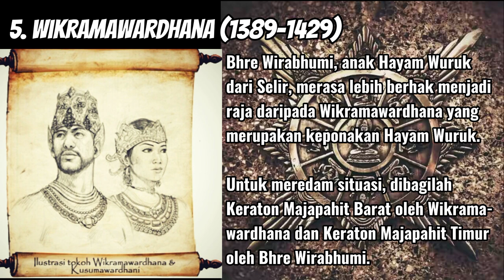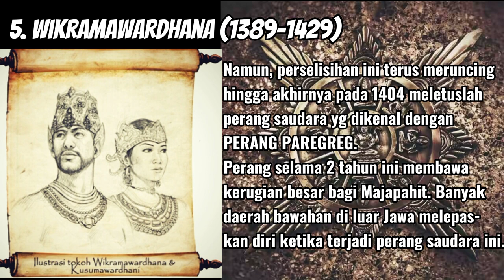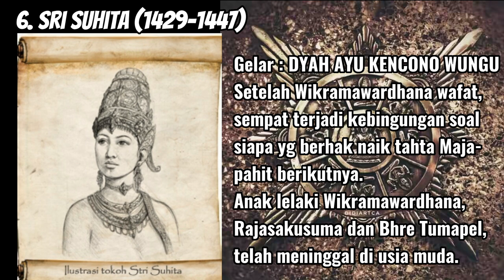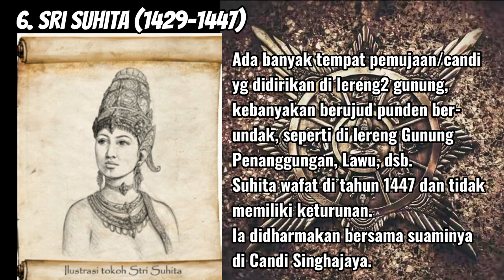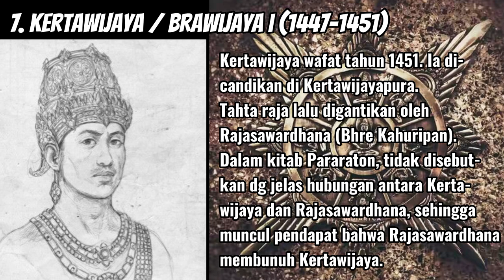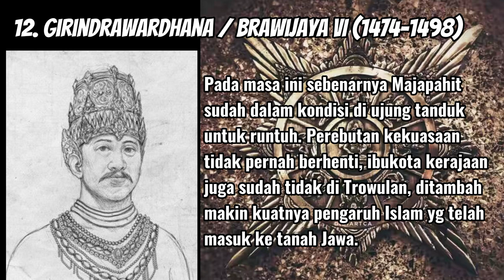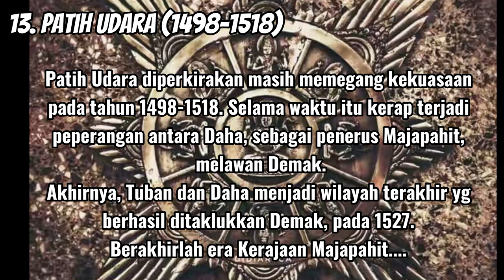25 Menit..Mengenal Raja-Raja Majapahit, Penguasa Nusantara selama 234 Tahun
silsilah raja majapahit
sejarah majapahit
hayam wuruk
raden wijaya
gajah mada